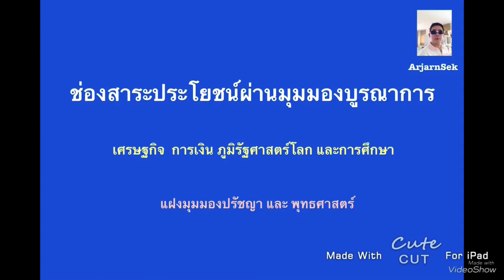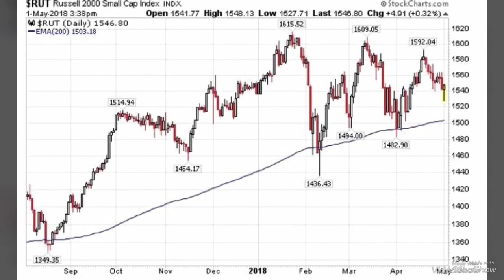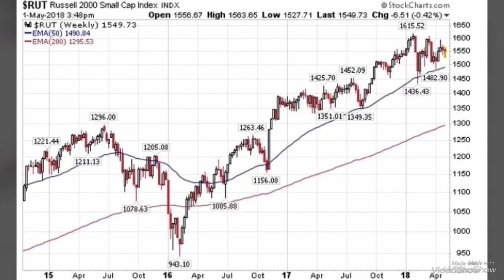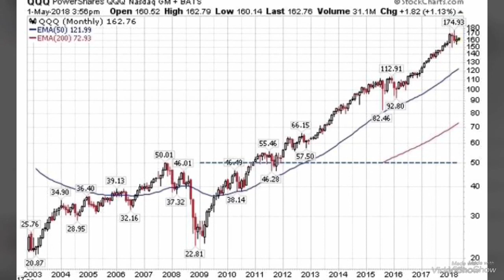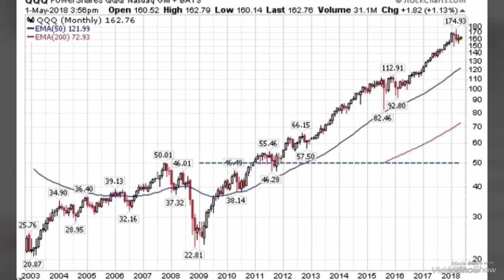ตลาดหุ้นสหรัฐ(อาจ)จะร่วงแรงขนาดไหน?